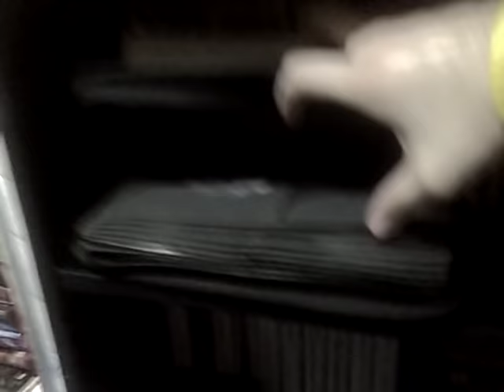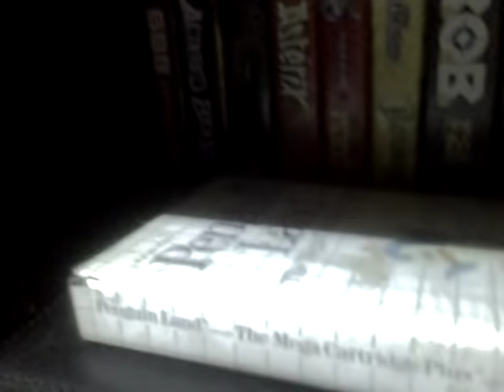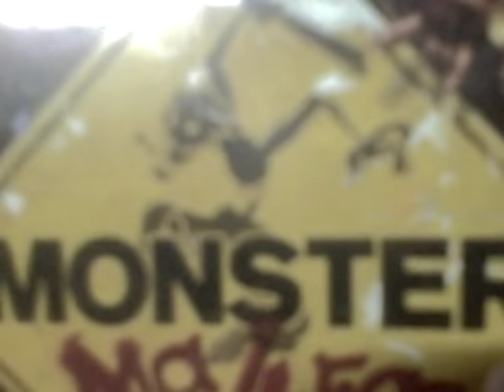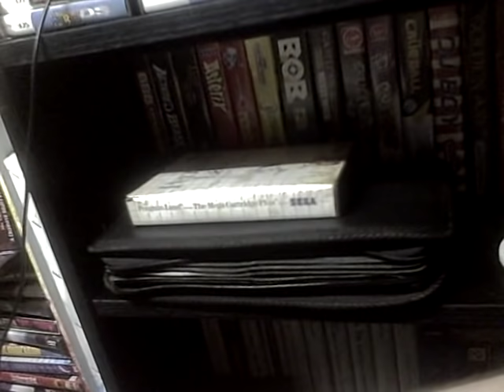The Gaming Closet is Complete!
Its complete!